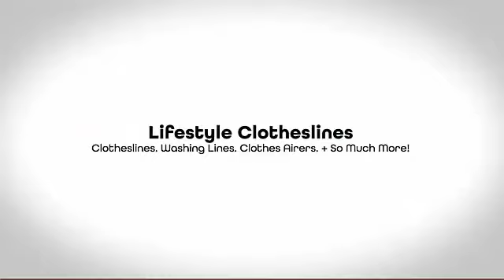Best Folding Clothesline For A Family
Watch this video regarding Best Folding Clothesline For A Family from Lifestyle Clotheslines.

What Is The Best Folding Or Foldown Clothesline For A Family?

Now, in our range of fold-down clothesline products, it's quite large.

But, out of the different brands we do, obviously for a family line capacity is really, really important. So, under the  Austral brand you'll see there's a model there called an Austral Addaline 35 Clothesline. That has really good line capacity, over 35 meters, so plenty of hanging space.

If you do need a bit more though, there's another model there called the  City Living Urban 3000 Clothesline. Now, that one has got huge capacity as well. So, those two models, or even the Urban 2400 model, are really good for families or larger families.

If you do need to know a bit more about the best folding clothesline for a family or those particular models, just give us a call on .